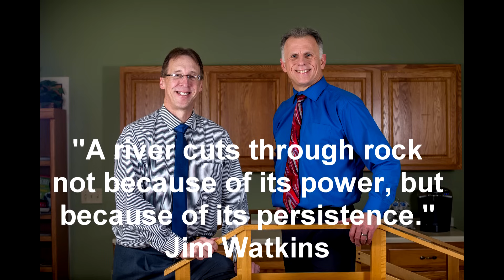Shoulder Pain? 10 Signs You Are About To Tear Your Rotator Cuff.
"Famous" Physical Therapists Bob Schrupp and Brad Heineck share 10 signs your shoulder pain may end up being a rotator cuff tear.